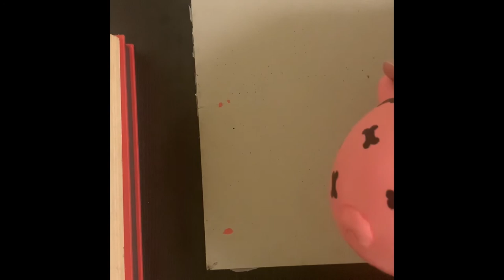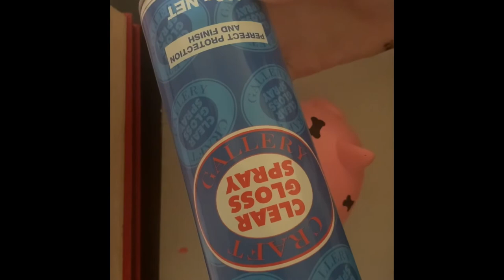Painting a piggy bank!!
Watch me paint a piggy bank!